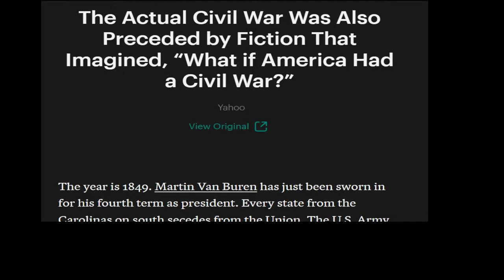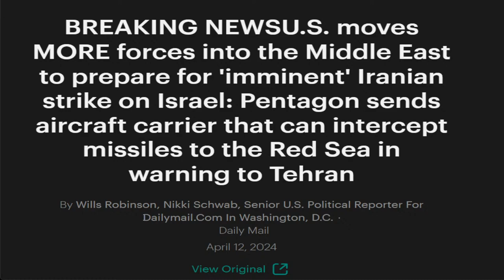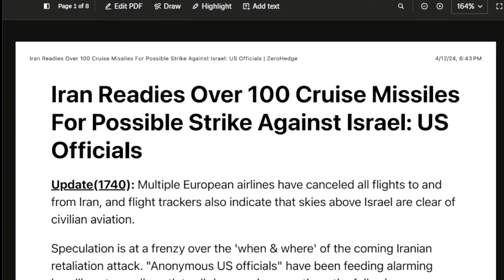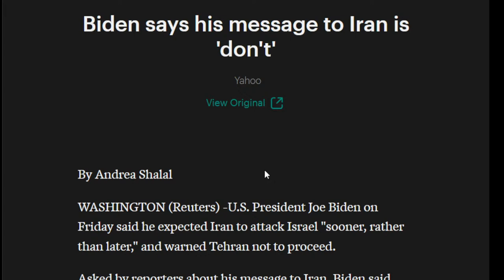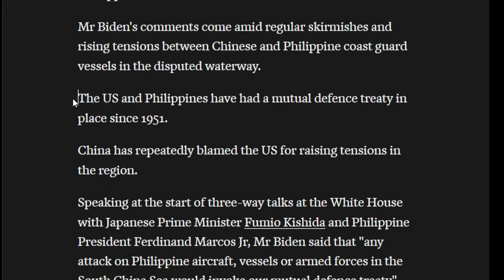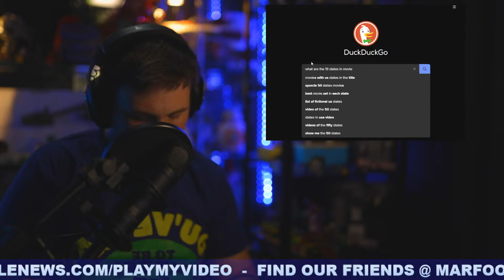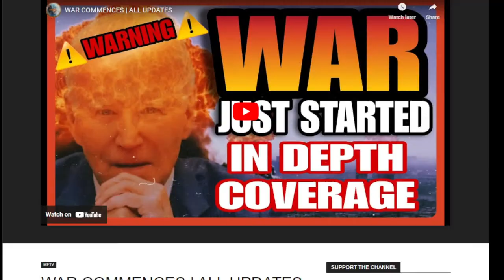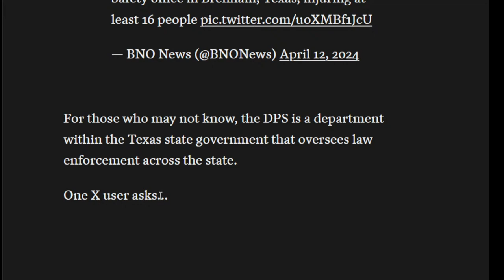WAR COMMENCES | ALL UPDATES